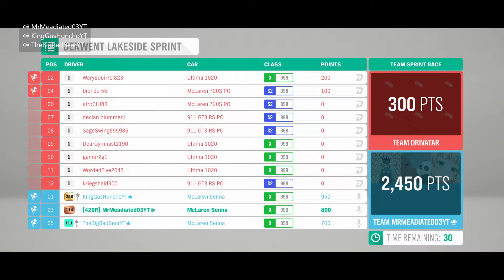SENAA!!!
Hey Its Mead I Hope you guys enjoy this video